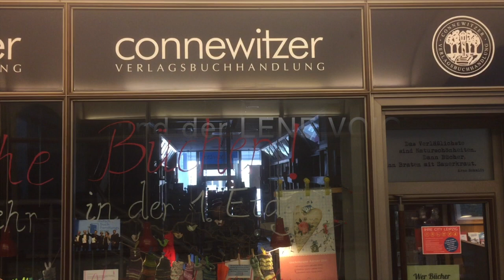DE JUUCHEND von Lene Voigt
Kinder, wie die Zeit vergeht! Oder wie der Sachse sagen würde: "Wo sin bloß de Jahre hin?"
Ein reizendes Gedicht über die Jugend und die Vergänglichkeit der Zeit. Verfasserin - vor knapp hundert Jahren - Lene Voigt. Geliebt, bewundert, unerreicht...
Vorgetragen vom Leipziger Kabarettisten Meigl Hoffmann.